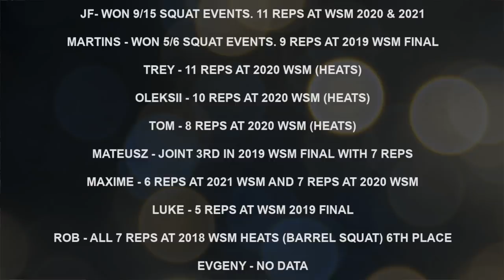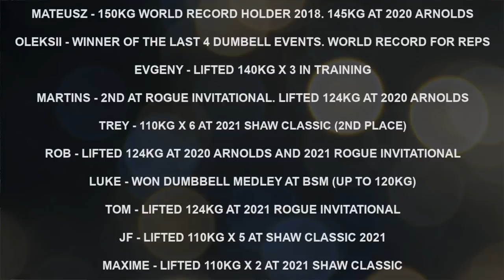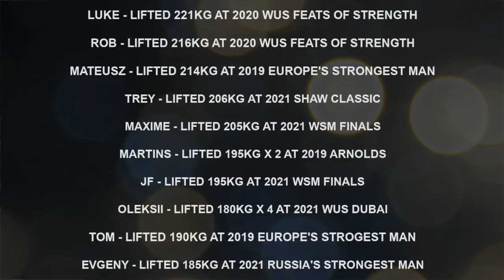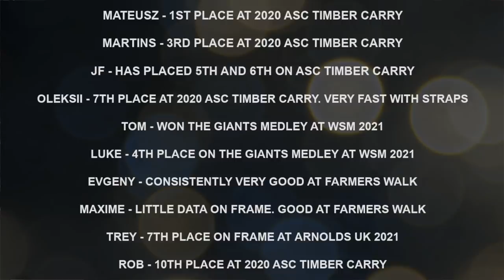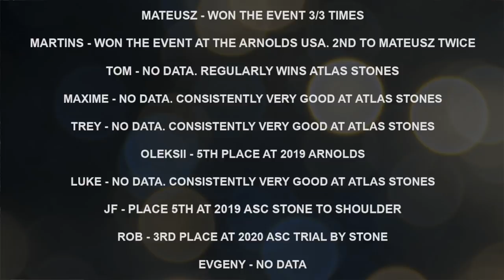ARNOLD STRONGMAN CLASSIC 2022 | WHY WE'RE EXCITED!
New Slots open for January 2022 💪🏽 After a year off, the Arnold Strongman Classic returns to Columbus Ohio on 4th and 5th of March 2022.

The line up includes

The 2021 World's Strongest Man, Tom Stoltman
The 2020 World's Strongest Man, Oleksii Novikov
The 2019 World's Strongest Man, Martins Licis
2021 Europe's Strongest Man, Luke Stoltman
The Terminator, Mateusz Kieliszkowski
Shaw Classic 2021 winner, Trey Mitchell
The World's Strongest Gay, Rob Kearney
Winner of the 2020 Amateur Arnolds, Evgeny Markov
3rd place at 2021 World's Strongest Man, Maxime Boudreault
and multiple times Canada's Strongest Man, JF Caron

Events:

Max Squat: 3 attempts
Cyr Dumbbell: 124 kg / 90 second time limit
Max Log Lift: 3 attempts
Timber Carry: 400 kg / 10 meters / 30 second time limit
Stone to Shoulder: 186 kg

 0:00 Intro
1:53 The Arnolds Line-up
5:15 Max Squat
10:28 Cyr Dumbell for reps
13:45 Max log lift
15:16 Timber carry
19:25 Stone to shoulder
24:40 Predictions

11 X World's Strongest Man competitor
2016 Europe's Strongest Man
2016 Ultimate Strongman World Champion
2 X Britain's Strongest Man
2017 UK's Strongest Man,

Rogue Fitness